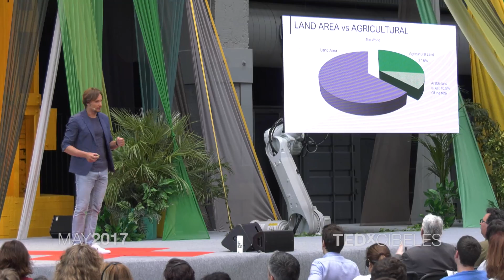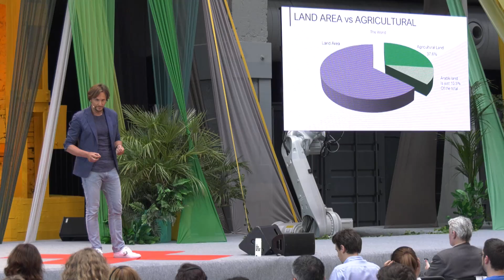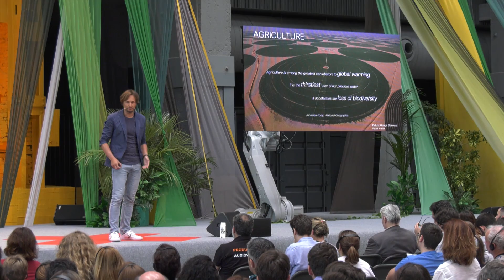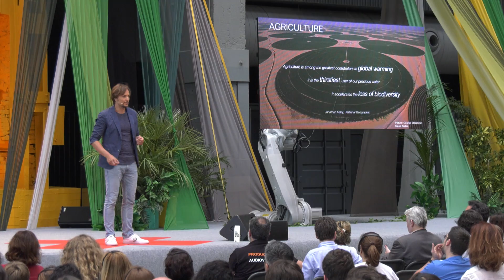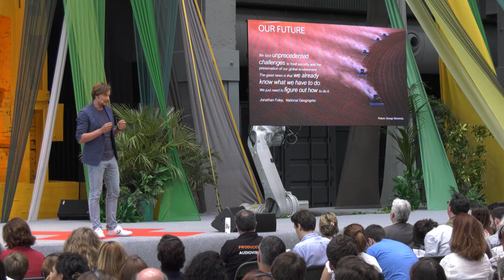Nemo's garden | Luca Gamberini | TEDxCibeles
Luca is a fan of the sea and the agriculture, so why not combine both?. After knowing, that in this world we will need to feed 2 billion people more in the next few years, Luca’s dream is to make agriculture underwater a reality and help everyone eat every day. Luca´s passion is surfing and thanks to it, he´s got more opportunity to explore underwater and its properties. Luca is a young entrepreneur building sustainable agriculture under the seawater to feed the whole world in 2050. Luca y su hermano Sergio compartían una pasión por el mar, al lado del cual crecieron en Italia y en el cual su familia lleva 60 años trabajando. Científicos ambos y espectadores de las limitaciones de la agricultura convencional, hace 5 años se les ocurrió una idea atrevida: y si hiciéramos crecer plantas bajo el mar? Luca se graduó en Génova como ingeniero biomédico, y ha sido la voz de Ocean Reef, la empresa familiar, en Italia y Estados Unidos. This talk was given at a TEDx event using the TED conference format but independently organized by a local community.